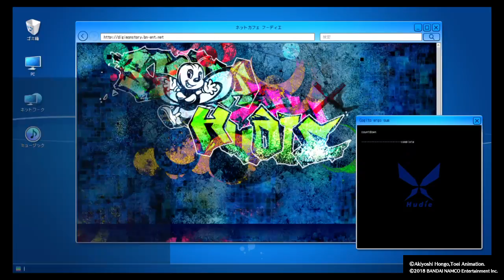Digimon Story: Cyber Sleuth - Hacker's Memory_20180119150133